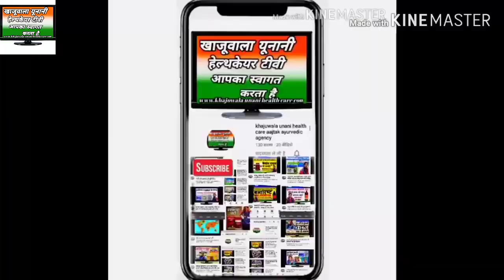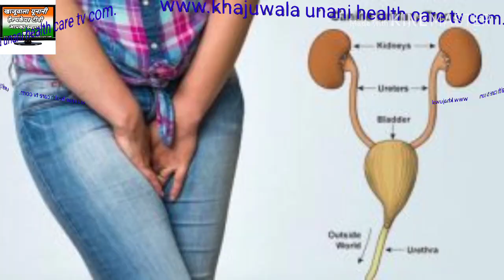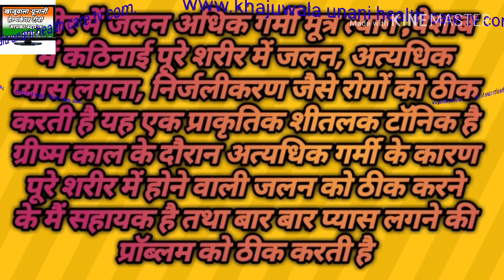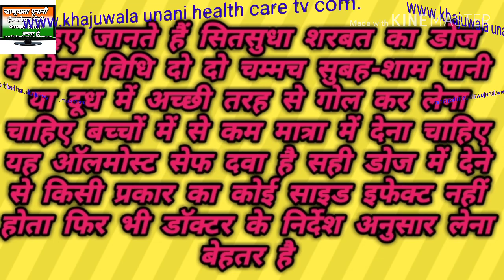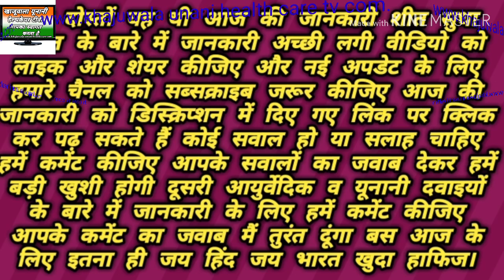गर्मी में ठंडक तथा शरीर को चुस्त रखने वाली आयुर्वेदिक दवा शीतसुधा शरबत के फायदे-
हमारे फेसबुक पेज को पसंद करने के लिए यहां क्लिक करें